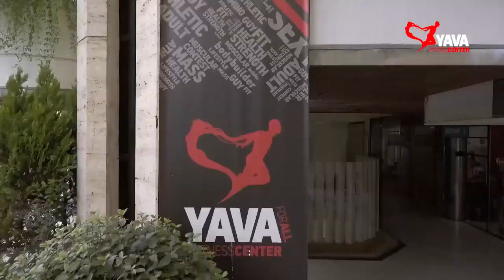Yava Fitness Center - Αγία Παρασκευή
Στα Yava επενδύουμε στις τελευταίες εξελίξεις στο χώρο του FITNESS προσφέροντας ολοκληρωμένες λύσεις που είναι απόλυτα εξειδικευμένες στις ανάγκες των ανθρώπων που μας εμπιστεύονται.

Στόχος μας είναι να απολαμβάνουν  τα μέλη μας τις πιο σύγχρονες και, ταυτόχρονα, value for money υπηρεσίες.

Ανακαλύψτε τις δυνατότητες υγείας και ευεξίας που σας προσφέρουν και κάντε τη γυμναστική τρόπο ζωής!

Yava – It’s not fitness, it’s life!

Executive producer : Makis Pounentis
Director: Vassilis Konstantopoulos
Cinematography: No Names
Editor: Nikos Arapoglou
Sound design: Philippos Manesis